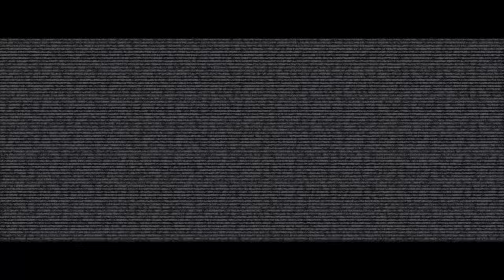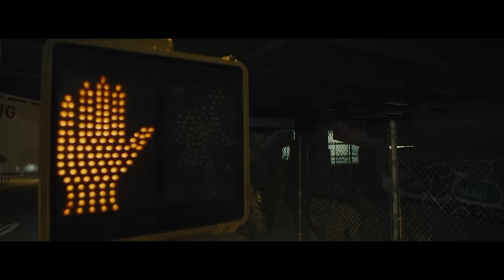Siskin - Never Alone (Official Lyric Video)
Let's celebrate the release of Siskin's debut EP 'Dopamine' with the official lyrical video for 'Never Alone'